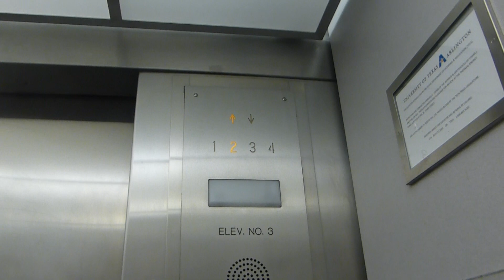Unknown Traction North Elevators At UT Arlington Fine Arts Building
Riding the north elevators at University Of Texas At Arlington Fine Arts Building in Arlington TX